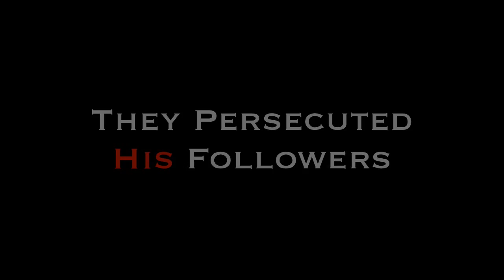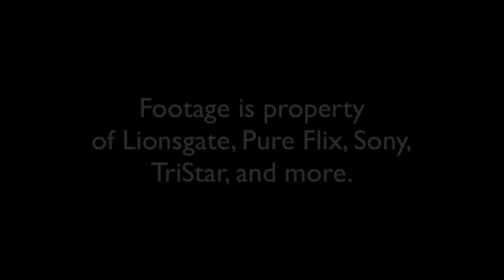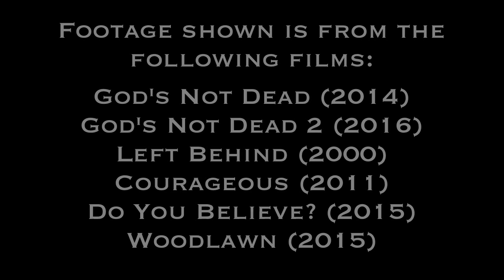Persecution (Christian Movie Mash-Up Trailer) | Koho Productions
Welcome to the official YouTube channel of Koho Productions. Koho Productions is a video production company that specializes in video editing and production. This includes, but not limited to, video advertisements, music videos, films, live video recordings, and much more. Here is where we post some of our best works.

Video Soundtrack:

1.